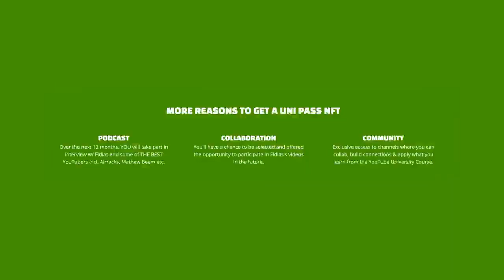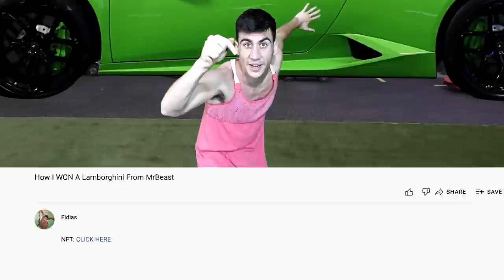"How I Won A Lamborghini From MrBeast" Fidias